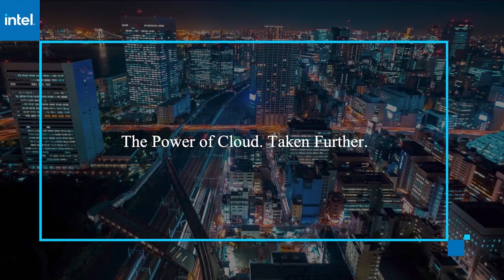Matt Hurst, AWS | AWS re:Invent 2020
Matt Hurst, Head of Global Sports Marketing and Communications, AWS connects virtually with John Walls for AWS re:Invent 2020

AI increasingly enhances sports performance, athlete safety and fan experience

The power of artificial intelligence and other cutting-edge technologies has transformed many industries around the world, and the sports industry is no different.

In addition to improving the health and safety of athletes, AI has been increasingly harnessed to enhance sports performance and fan experience, according to Matt Hurst (pictured), head of global AWS sports marketing and communications at Amazon Web Services Inc.

“Sports for AWS and for Amazon are no different than any other industry, and we work backwards from the customer and what their needs are,” Hurst said. “It’s really the innovative technologies like machine learning, artificial intelligence, high-performance computing, internet of things, for example, that are really transforming the sports world.”

Hurst spoke with John Walls, host of theCUBE, SiliconANGLE Media’s livestreaming studio, during AWS re:Invent. They discussed the role of technology in sports, AWS’ partnership with various teams and leagues to develop innovative solutions, and the impact of the COVID-19 pandemic on sports and its technology journey. (* Disclosure below.)

Simulation predicts and prevents injuries
A good example of how sports can use technology is the experience of the National Football League. AWS is working with the NFL to co-develop the Digital Athlete, which is a computer simulation model of a football player that can replicate infinite scenarios in a game environment to help better foster an understanding of how to treat and rehabilitate short-term injuries and how to predict and prevent them in the long run with machine learning.

NFL has also adopted Next Gen Stats, which are advanced statistics that bring a new level of entertainment to football fans, according to Hurst.

“What we really like to do with the NFL is to excite, educate and innovate, and those stats really bring fans closer to the game to allow the broadcasters to go a little bit deeper to educate the fans better,” he stated.

Another NFL innovation was the use of AWS’ scalability, security and network connectivity to stage the 2020 Virtual Draft, which was the most watched NFL event to date, with over 55 million viewers in three days.

“We couldn’t have predicted at the beginning of 2020 that the NFL draft would be virtual, and so working closely with the NFL, how do we bring that to life, how do we make that successful?” he said.

But innovation does not just happen in football. Many other sports, such as F1, NASCAR racing and rugby, are using artificial intelligence and machine learning to deliver better results. In addition to gaining insights from advanced statistics, F1 is adopting AWS high-performance computing to develop the next-generation race car, which will launch in the 2022 season.

“By using AWS, F1 was able to reduce the average time to run simulations by 70%, to improve the car’s aerodynamics reducing the downforce loss, and create more wheel-to-wheel racing to bring about more excitement on the track,” Hurst concluded.